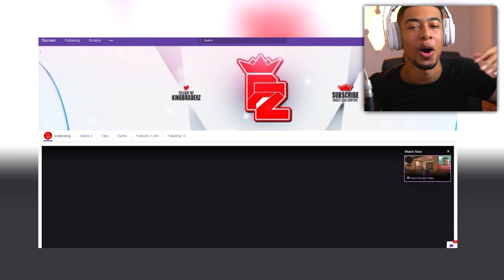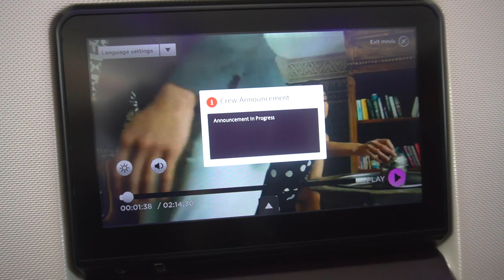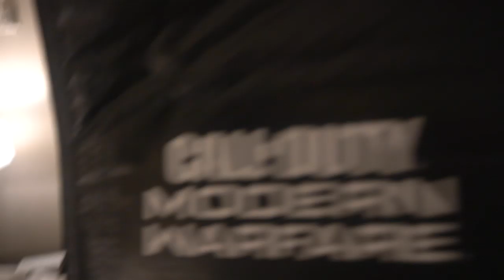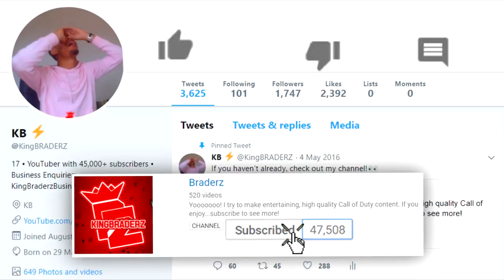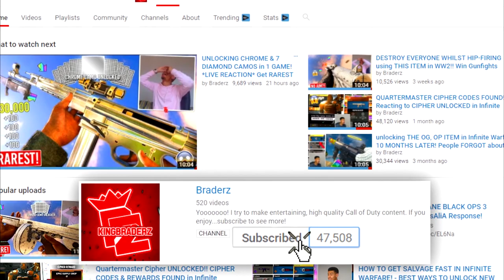THE TRUTH about Modern Warfare.. (Secret Gameplay)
THE TRUTH..